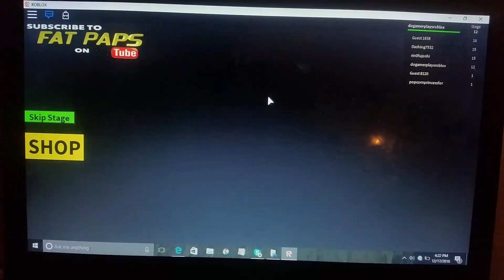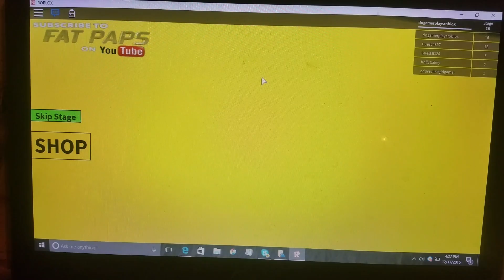Escape the dining room obby